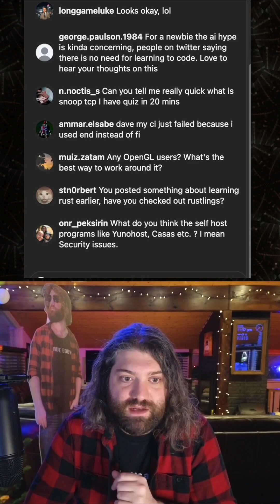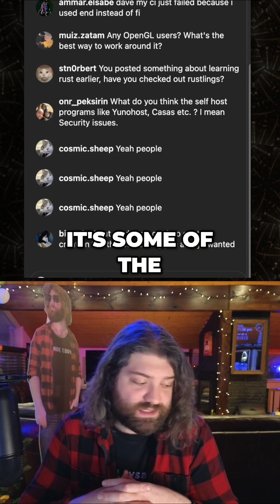my raw and unfiltered thoughts about twitter/X :p. i'm sorry, but it's how i actually feel.